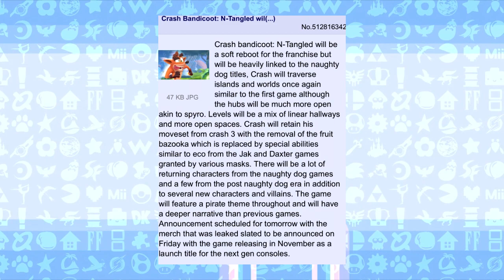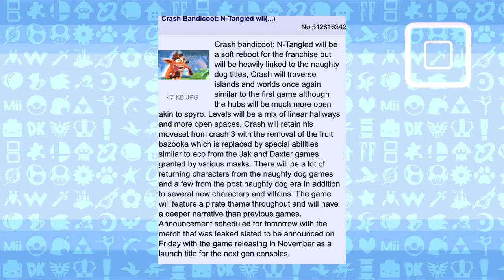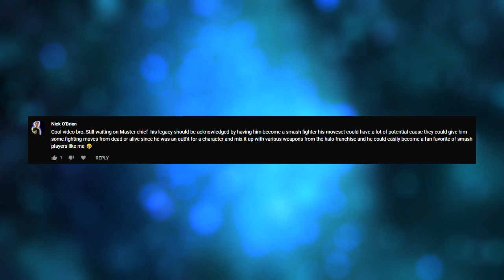BIG Crash Bandicoot LEAK - Smash Ultimate NINTENDO DIRECT Pushed To NEXT WEEK! - LEAK SPEAK!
I can't wait until Crash 'crashes' the party!